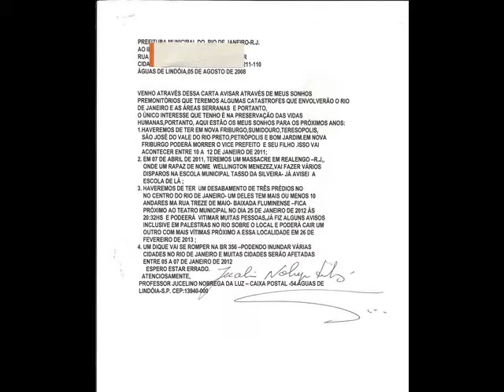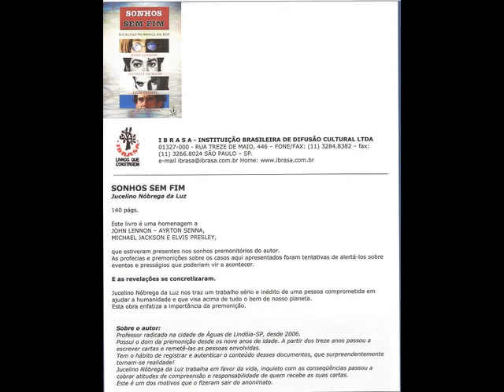QUEDA DE TRÊS PRÉDIOS NO RIO DE JANEIRO-R.J.(TRAGÉDIA)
AQUI VOCÊ PODE VER A QUEDA DOS TRÊS PRÉDIOS NO RIO DE JANEIRO-R.J. ONDE DESDE 2008 ,QUE JUCELINO LUZ , VEM ENVIANDO CARTAS PARA TENTAR PREVENIR E EVITAR PERDAS DE VIDAS.
INFORMAÇÃO IMPORTANTE PARA TODOS:
STJ livrará  15 acusados do mensalão de ação por improbidade em maio de 2012 .
OS Quinze acusados pelo escândalo do mensalão, entre eles José Dirceu (ex-ministro da Casa Civil), Delúbio Soares (ex-tesoureiro do PT), José Genoino (ex-presidente do PT), Sílvio Pereira (ex-secretário geral do PT), o empresário Marcos Valério de Souza, Anderson Adauto Pereira (ex-ministro dos Transportes), ficarão  livres de responder uma ação civil pública por improbidade administrativa pelo suposto esquema montado para arrecadar recursos públicos para "comprar" parlamentares.Isso acontecerá em maio de 2012 .